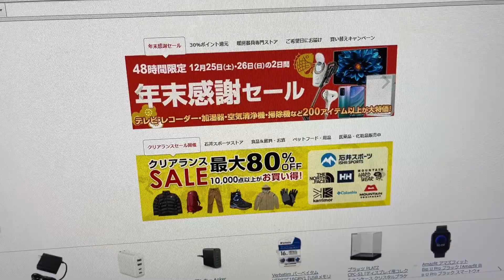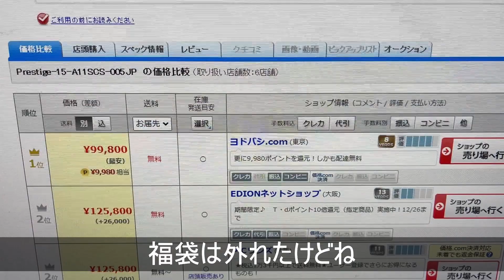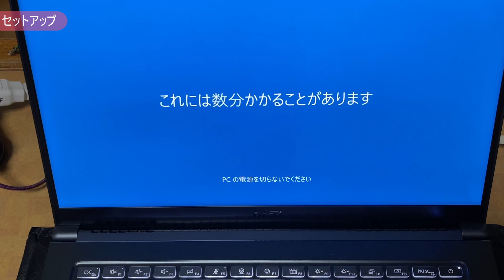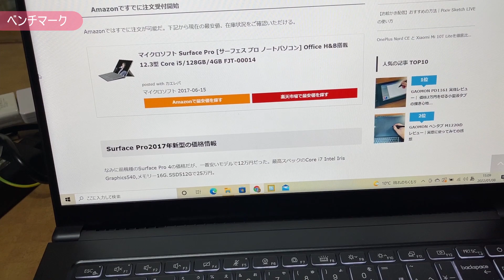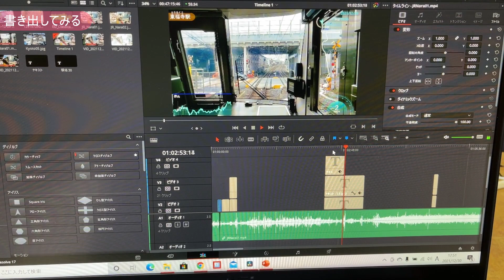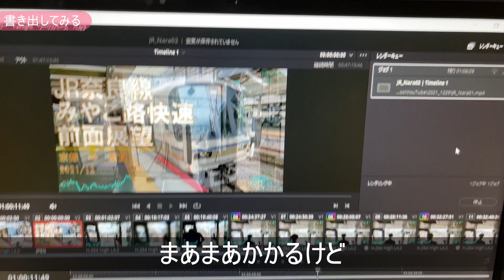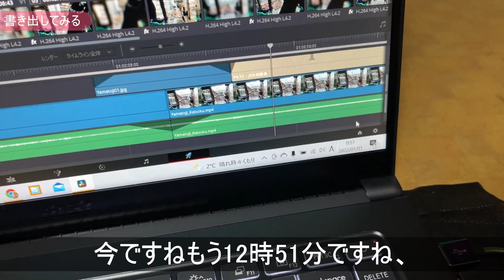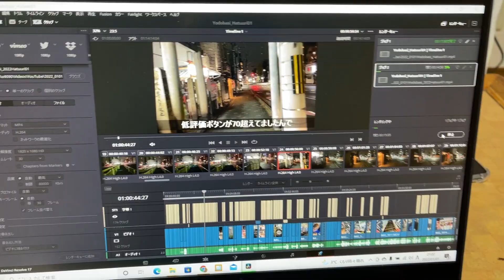【年末感謝セール】MSI/Prestige 15【ヨドバシカメラ】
【楽天】MSI エムエスアイ ノートパソコン Prestige15

No.491